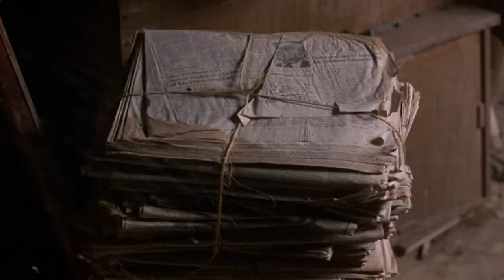Righteous 'Friday 13th Part 7' Telekinetic throw down!!!!!!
The zesty end battle between final girl Lar Park Lincoln  and Jason Voorhees (Kane Hodder)  is a phreaking' doozie!